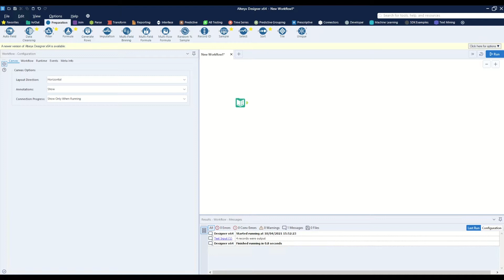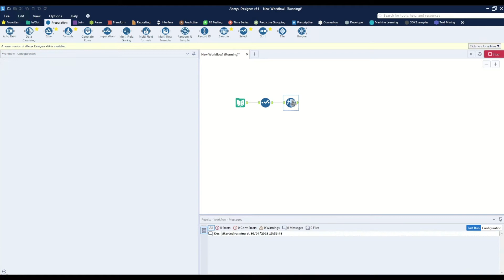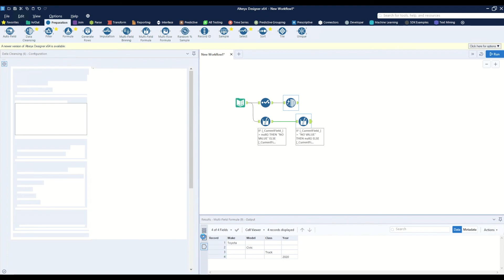Replace Nulls with Text in Alteryx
In this video I show how you can replace null with blanks or with specific text. I also show how you can replace specific text with nulls.